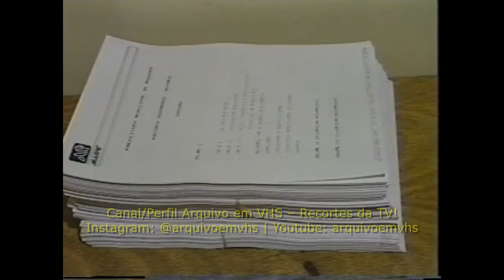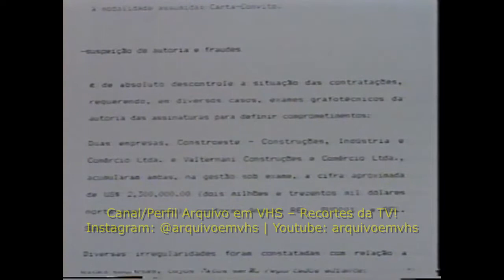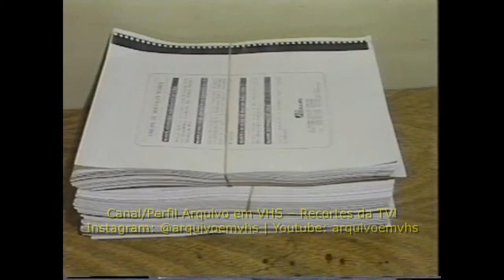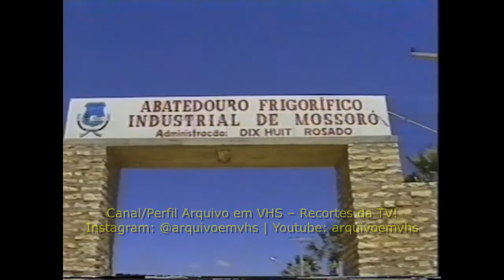Auditoria realizada nas constas da Ex-Prefeita Rosalba Ciarlini aponta irregularidades (TV Cabugi)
1993 – 19/07/1993 – Bom dia RN – Apresentação da Jornalista Carla Rodeiro – Reportagem do Jornalista Geraldo Gurgel mostra que auditoria realizada nas constas da Ex-Prefeita Rosalba Ciarlini aponta irregularidades (TV Cabugi)